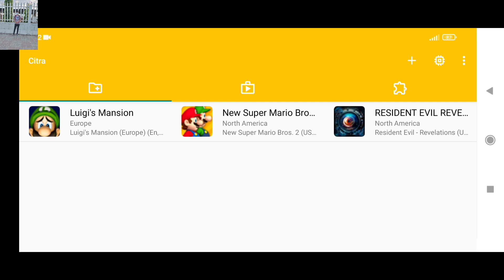Actualización Citra MMJ Emulador 3ds Para Android